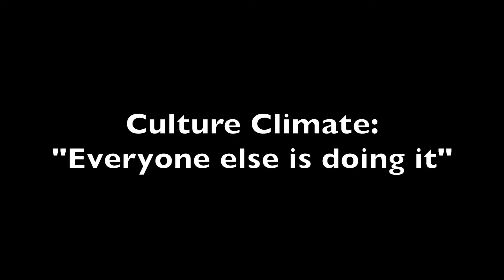If you ain't cheating you ain't tryin